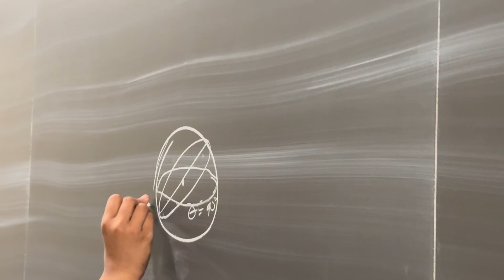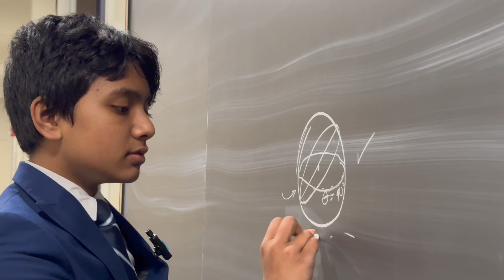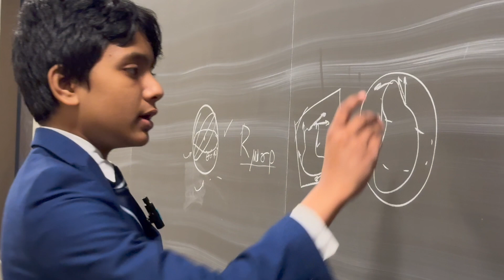Riemann Tensor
Suborno Isaac is the World's Youngest AIME Qualifier in US Math Olympiad.